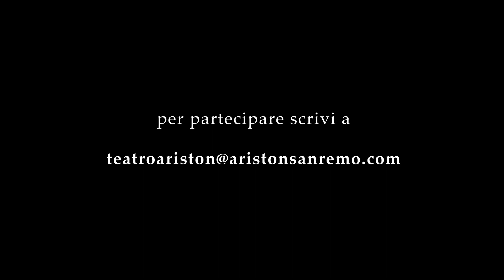allecinquedellasera di sabato 28 marzo 2020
Buon sabato a tutti anche oggi allecinquedellasera : esperienze ed emozioni, dal passato al futuro. Oggi proseguono i racconti di musica, danza e poesia con Isabella Biffi, Marcello Algeri e Giueseppe Conte.
E poi una piccola ma grande sorpresa alla fine... Non perdetela.